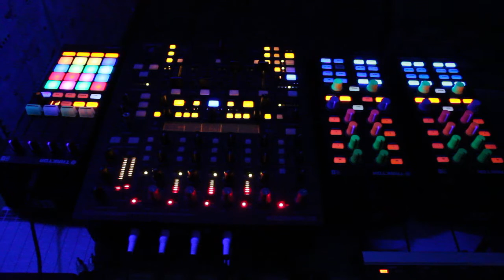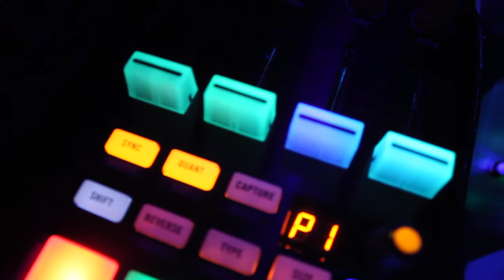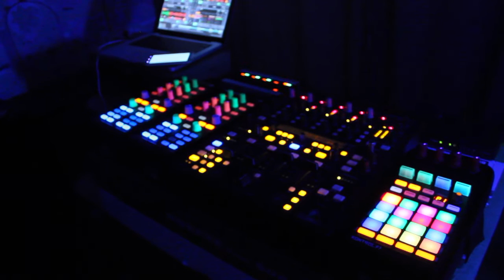Chroma Caps from DJTT review by bentselben (Traktor kontrol X1 + Traktor kontrol F1)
Chroma Caps from DJTT - yellow, green, neon orange, pink, blue, red & glow in the dark.